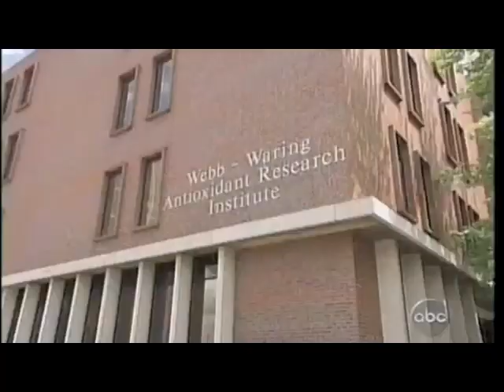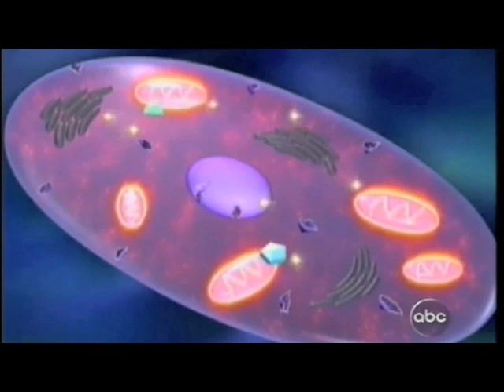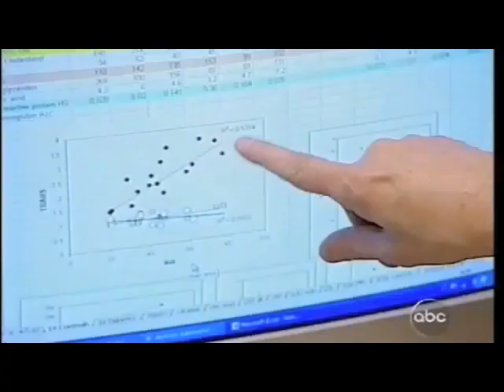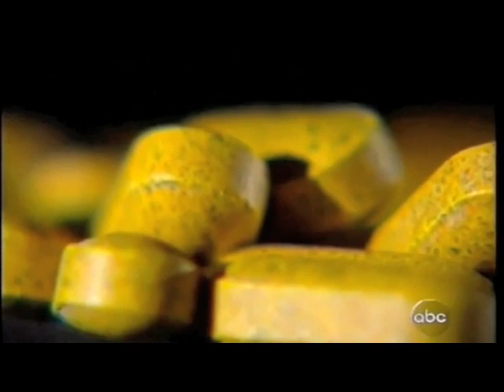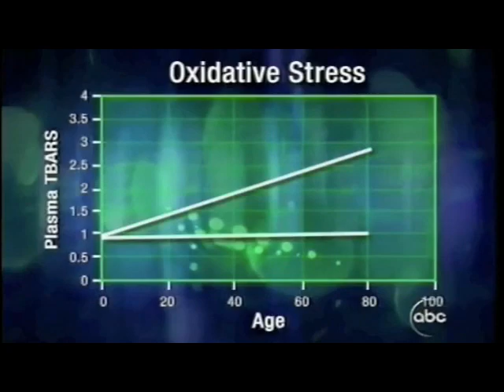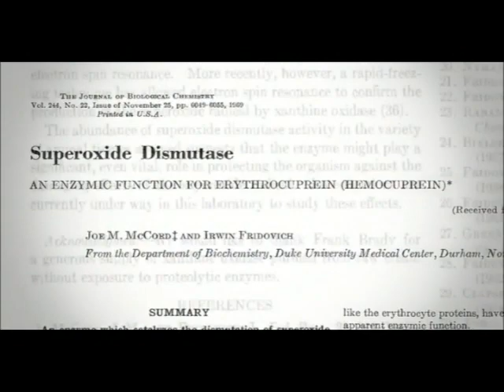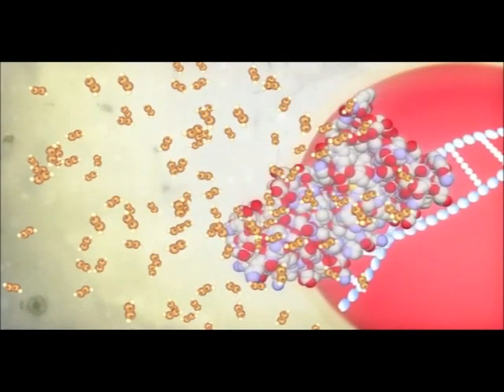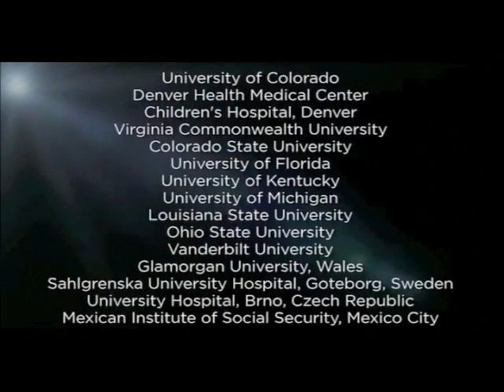What Is Protandim? : How To ReGENErate Your Inner Youth With Protandim!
FREE WEBINAR Exposes The #1 Secret To Lowering Your Oxidative Stress By 40 Percent In The Next 30 Days! GUARANTEED!

What is Protandim? Aging starts within every cell of the human body. It is programmed into our DNA. It is generally thought to be inevitable and progressive. But now, there's a new scientific breakthrough, a product that is clinically proven to actually slow down the cell-aging process.* It's called Protandim.

Scientists agree that aging and many deadly diseases are the result of cellular deterioration due to rogue molecules called free radicals .

Free-radical damage is known as Oxidative Stress or Oxidative Damage.

ROTANDIM is the only supplement clinically proven to reduce oxidative stress by an average 40%, slowing down the cell aging process to the level of a 20-year-old.*

Protandim is not a conventional antioxidant supplement. Each Protandim caplet contains a unique combination of phytonutrients that signal the body's genes to produce its own antioxidant enzymes, which provides thousands of times more antioxidant power than any food or conventional antioxidant supplement.*

Free radicals are the same deadly molecules that cause rust. In a sense, aging is rusting from the inside out.

Your body creates deadly free radicals when you.

Eat food
Breathe in toxins in the air
Have stress
Smoke, drink alcohol, take drugs (even prescription drugs)
Expose yourselves to the sun
Even exercise creates free radicals!

The aging process is nature's way of limiting the population of every species. It's good for the species, but not so good for the individual. When you're young, your body fights free radicals effectively by producing its own antioxidants. But as you grow older, your body produces fewer antioxidants to fight the battles of aging and disease.

Protandim provides you with thousands of times more antioxidant power than any food or conventional supplement.* In fact, you would need to consume the antioxidants found in 375 oranges, 87 glasses of red wine or about 120 vitamin C tablets (500mg) a day to neutralize the amount of free radicals your body produces every single day.

Here's why:

Not all antioxidants are equal. Conventional antioxidant supplements (such as vitamins A, C and E) are known as "consumable" antioxidants because they are used up as they neutralize free radicals on a one-to-one basis.

The unique blend of phytonutrients in Protandim signal your body's genes to produce special antioxidant enzymes (SOD and CAT) that work together as the body's first line of defense against free radicals.*

These enzymes are "catalytic," which means that SOD and CAT are not used up when they neutralize free radicals.

A single daily caplet of Protandim creates a cascade of your body's natural catalytic antioxidants that are able to destroy millions of free radicals per second on a continuous basis--24/7.*